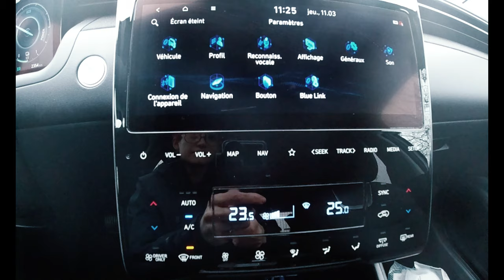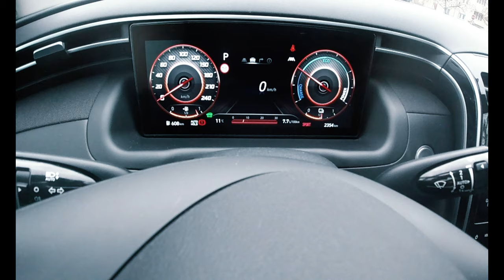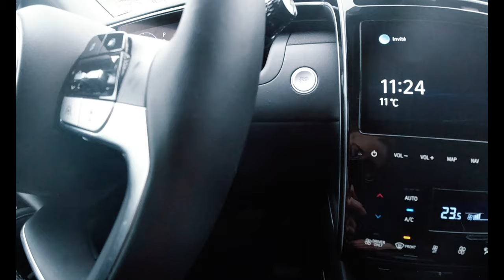Hyundai Tucson Nouvelle Génération: : design audacieux et technologies de pointe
La Tucson Nouvelle Génération est une présence mémorable, imposant sa forte personnalité dès le premier contact visuel - une véritable révolution pour Hyundai en termes de design.